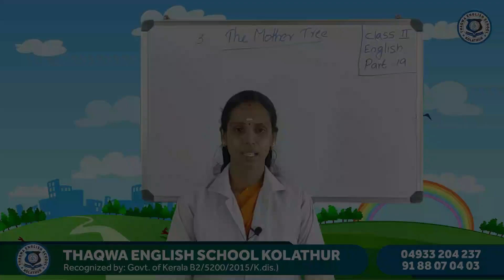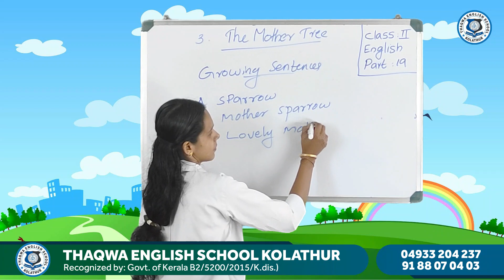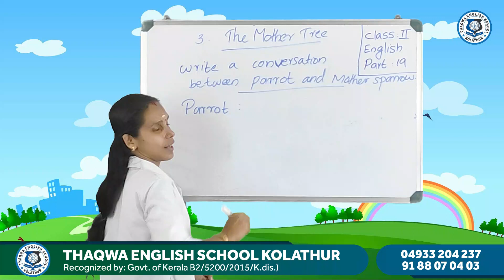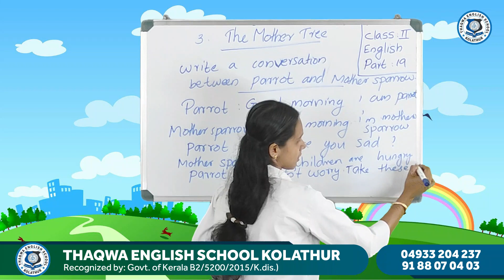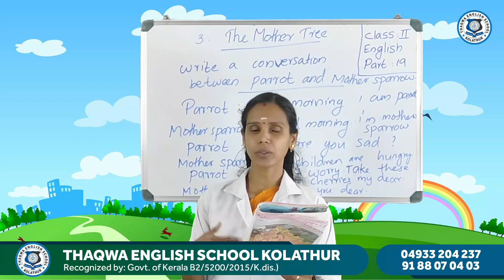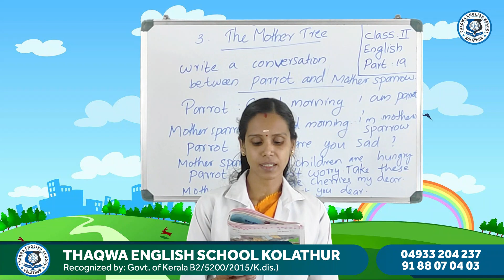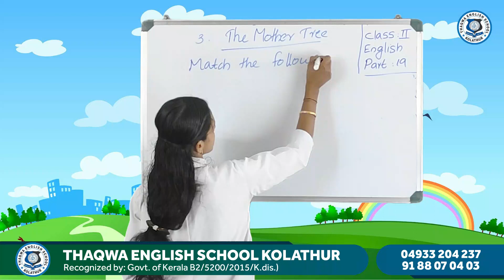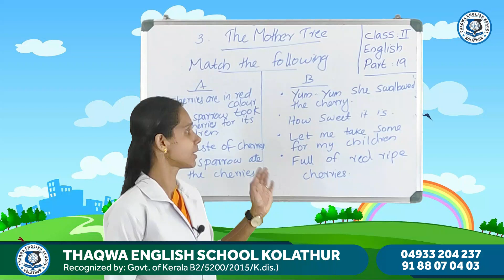Class 2 English part 19 Ramya